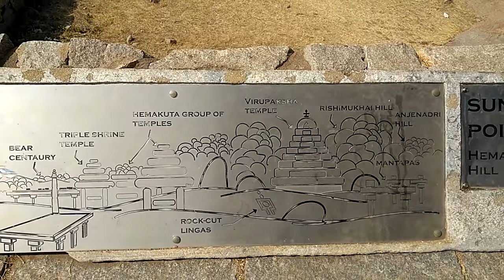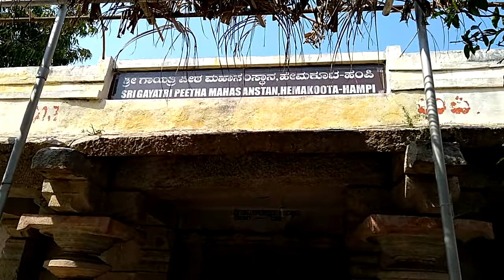Humpi- হেমকুট পর্বতের সহস্র মন্দির - Jan 29 2018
সম্প্রতি ঘুরে এলাম কর্ণাটকের হাম্পি শহরে. ছোট্ট একটি শহর, যাকে শহর না বলে নগর বলাই শ্রেয় কারণ, ইতিহাসের পাতা থেকে জোর করে ছিঁড়ে নেওয়া কিছু পাতার মতন অবহেলিত এবং প্রায় হাজার বছর ধরে উপেক্ষিত একটি শহর যা আমাদের বিশেষত হিন্দুদের একটি শিকড়. অগস্ত মুনি থেকে শুরু করে রামায়ণের কিস্কিন্ধা পর্বত বা হারিয়ে যাওয়া সেই পম্পা নগরী হয়ে প্রথম বৃহত্তম বিজয়নগর রাজবংশের রাজধানী এই হাম্পি নগর. না আমার মনগড়া কিছু কাল্পনিক ভ্রান্ত তথ্য নয়. Archaeological Survey of India র লেখা থেকেই এই তথ্য দিলাম. প্রতিটি তথ্য প্রমান সমেত ছবি বা WebLink এই ভ্রমণকাহিনিতে দেওয়া থাকবে.
বন্ধুরা, শুরুতেই বলে রাখি, আমি কোনো বড় লেখক বা পরিব্রাজক নই. তাই প্রথমেই ভাষার দুর্বলতা বা বিষয়বস্তু ফুটিয়ে তোলার অক্ষমতার জন্য ক্ষমা চেয়ে নিচ্ছি. তবে আমি সুযোগ পেলেই ঘুরতে যাই. ঈশ্বরের কৃপায় পৃথিবীর অনেক জায়গাতেই ঘুরেছি, বা বলতে পারেন অনেক ঘাটের-ই জল খেয়েছি (স্বেচ্ছা বা অনিচ্ছাকৃতভাবেই ) . তাই বেড়াতে গেলে ঠিক কোন কোন তথ্য দরকার, সেটা কিছুটা হলেও বুঝি. বলতে পারেন বেড়াতে যাওয়া আমার একটা নেশা কিন্তু ভ্রমণকাহিনী লেখার অভিজ্ঞতার অভাব আর পেশাদারীত্বর অভাবের জন্য এই লেখায় কোনো নাটকীয়তা বা "Sudden Climax " আশা করাটাই ভুল হবে. তাই ভুল-দোষ পাঠকের মার্জনা করার ক্ষমতার উপর ছেড়ে দিয়ে আসুন যাত্রা শুরু করা যাক. অবশ্য আমার লেখাটি কোনো "কাহিনী" হিসেবে না নিয়ে এক বন্ধুর লেখা চিঠি হিসেবে পড়লে আপনাদের সুবিধা হবে বলে আমার ধারণা. আর একটা গুরুত্বপূর্ণ তথ্য দিয়ে রাখাই ভালো. সংখ্যা হিসেবে আমার বয়স খুব বেশি না হলেও মনের দিক থেকে একটু বুড়িয়ে যাবার ফলে, বার্ধক্যজনিত কিছু বাচালতা বা ভুল বকা একটু থাকবেই. দয়া করে সেগুলো উপেক্ষা করে যে যে তথ্য আপনাদের দরকার সেগুলো বেছে নিলেই আমার এই লেখা সার্থক বলে মনে করব.
একটা বড় গাছকে মেরে ফেলতে হলে পুরো গাছটাকে টুকরো টুকরো না করে শুধুমাত্র তার শিকড়টাকে কেটে দিলে গাছ নিজেই মরে যায় আর তার মাথা নিজের থেকেই হত্যাকারীর পায়ের কাছে ন্যুয়ে পরে. তাই প্রায় হাজার বছর ধরে পাঠান, মুঘল, ব্রিটিশ এবং আমাদের সরকার অত্যন্ত যত্ন সহকারে একটা নগরীর প্রায় ১৫০০ মন্দির এবং লক্ষের উপর পাথরের মূর্তি চূর্ণ বিচূর্ণ করে মাটির তলায় চাপা দিয়ে নগরীর নাম বদলে একটা আধুনিক নাম দিয়ে তাকে আমাদের মন এবং ইতিহাস থেকে মুছে ফেলার চেষ্টা করে. খুব সম্প্রতি ASI বা "Archaeological Survey of India " অক্লান্ত পরিশ্রম করে একটি একটি করে পাথর খুঁড়ে বার করে জোড়া লাগিয়ে যেন হারিয়ে যাওয়া পম্পা নগরীকে নতুন করে জন্ম দিয়েছে. সেই সাথে নবজীবন পেয়েছে আমাদের ভারতের হারিয়ে যাওয়া একটা সভ্যতা. হারিয়ে যাওয়া অ্যাটলান্টিস সভ্যতা নিয়ে কতই না হৈচৈ, কিন্তু আমাদের নিজেদের দেশের একটা জলজ্যান্ত সভ্যতাকে চোখের সামনে নতুন করে জেগে উঠতে দেখেও কারোর কোনো হিলদোল নেই. তাই আমি আপ্রাণ চেষ্টা করছি আপনাদের সামনে এই কবরে চাপা দেওয়া হিন্দু সভ্যতার নবজীবনকে তুলে ধরতে. কতটা নেবেন আর কতটা ছেলেমানুষি biased তথ্য বলে উড়িয়ে দেবেন সেটা আপনার হাতে.